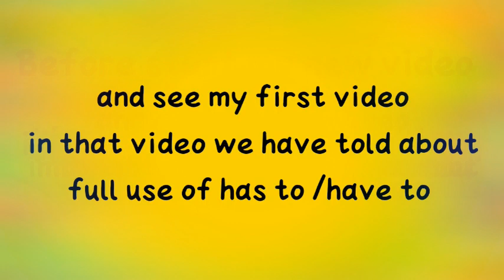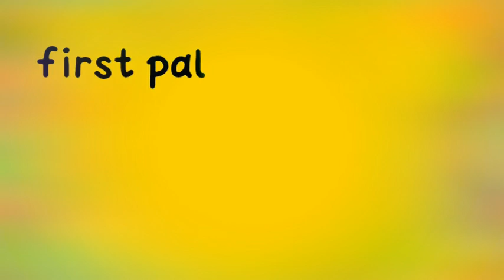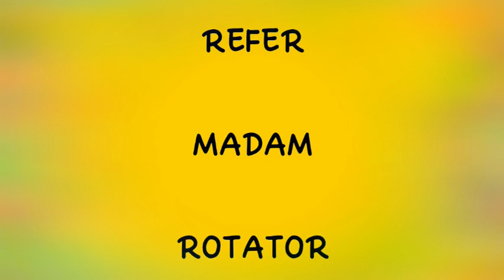Palindrome word( uses and example)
hy friends I am Raj
and you are watching SMART study

in this I have told about 5 plus most useful palindrome word I have also told in this video that what is the palindrome word so this class  is very helpful and important for you